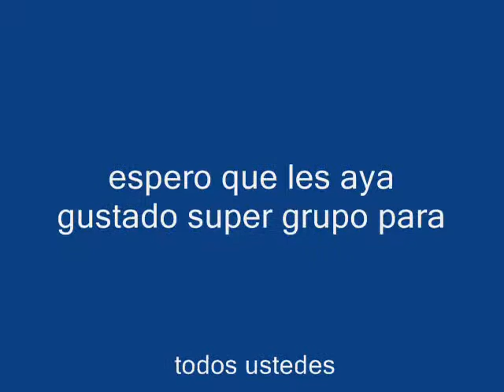internacional super grupo